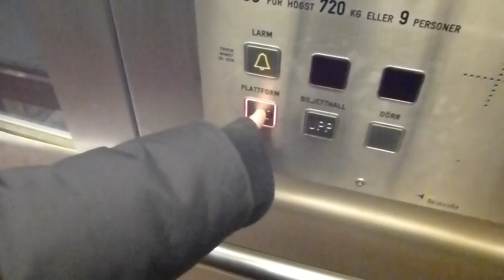Bravida Hydraulic Elevator @ Vårberg Metro Station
VÅB 27251